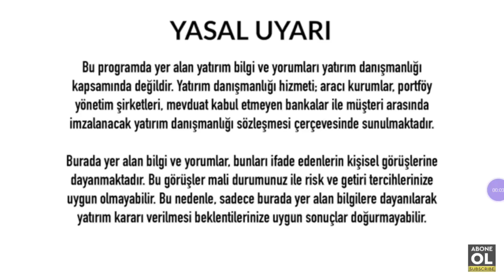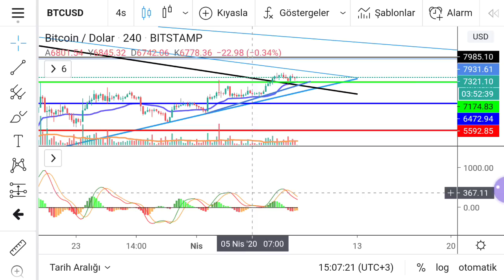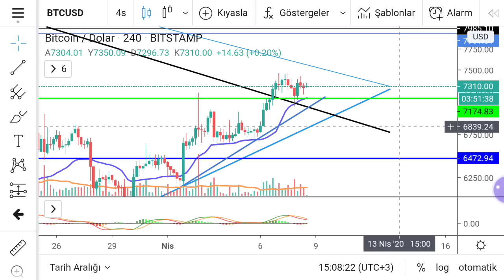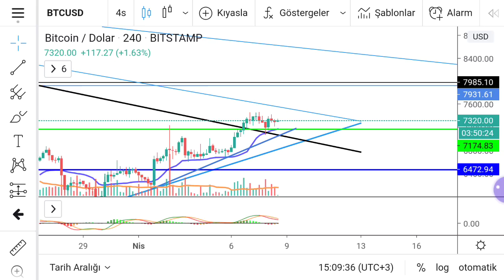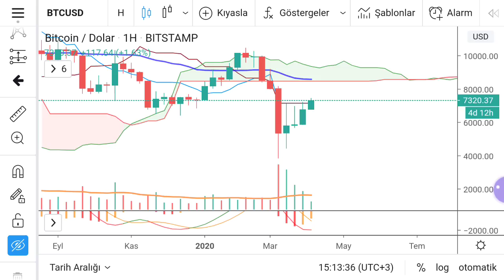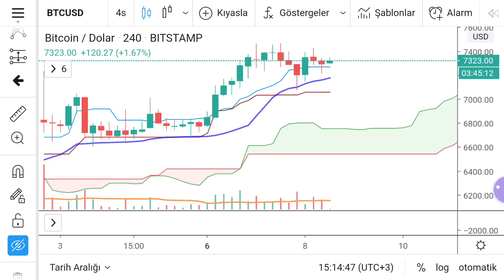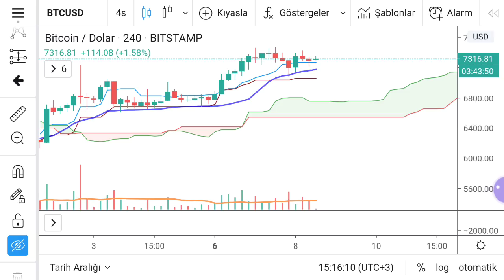8 Nisan 2020BİTCOİN İCİN UYARMİSTİM,!KRİPTO PARALAR DA SON DURUM,!BTC/USD,HİSSE,BORSA,AL SAT,ALTCOİN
8 Nisan 2020BİTCOİN İCİN UYARMİSTİM,!KRİPTO PARALAR DA SON DURUM,!BTC/USD,HİSSE,BORSA,AL SAT,ALTCOİN
Finans,ekonomi,kripto para,kazanç,al sat,dolar,euro,sterlin,Forex,kaldıracak işlemler,borsa al sat stratejileri,trade teknikleri,trade kısa orta ve uzun vade nasıl yapılır,
Forex piyasası,viop, hisse senedi,kaldiracli kripto para al sat işlemlerin de Bitcoin yükselecek mi bitcoin kaç TL bitcoin nereye kadar yükselebilir, Fed faiz artırır mı  kripto para  teknik inceleme Xrp yıl sonu kaç TL olacak Xrp ripple yükselecek mi bitcoin yükselecek mi Bitcoin Technical Analysis & Bitcoin News Today

Kripto paralar kripto para analizi kripto para alım satım kripto para nereden alınır satılır kripto para borsası kripto para geleceği kripto para almak istiyorum kripto para al sat taktikleri hangi kripto para alınmalı 2019 hangi kripto paraya yatırım yapmali kripto para kazan hangi kripto para yükselir hangi kripto para borsası kripto para ile para kazanma kripto para ile zengin olanlar kripto para ile ilgili bilgiler ve site bitcoin başka hesaba aktarma 1 bitcoin kaç TL Bitcoin değeri bitcoin gibi bizi zengin edecek altcoinler bitcoin gibi değerlenecek paralar hangi Bitcoin cüzdanı kullanmalı hangi Bitcoin cüzdanı daha iyi bitcoin hangi site ve bankadan alınmalı bitcoin ATM Bitcoin bakkt
Xrp ripple yorum xrp ripple 2020  xrp ripple analiz xrp ripple geleceği xrp ripple nedir xrp ripple yorumlar xrp ripple neden düşüyor xrp ripple app xrp ripple analysis
Ripple xrp nasıl alınır xrp ripple teknical analysis bitcoin nedir bitcoin kazanma Bitcoin analiz bitcoin mining bitcoin madenciliği bitcoin üretimi
Ethereum analiz, ethereum nedir ethereum mining ethereum madenciliği nasıl yapılır ethereum nasıl kazanılır 1 ethereum kaç TL ethereum nasıl paraya çevrilir Bitcoin mı ethereum mu ethereum 2019 ethereum 2020,